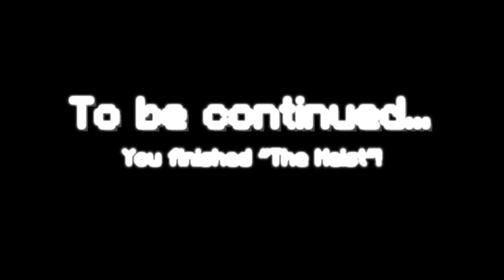Minecraft: KEVIN! You Are In SO MUCH TROUBLE! - The Heist Custom Map [9]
Kevin ordered a Gameband and when I put it on, I get transported into a crazy game where I am a thief and have to hack into systems and try to escape cameras, guard robots, lasers and more!

➡ About The Heist
The Heist is one of the most advanced Minecraft maps ever made with over 6000 command blocks! This map is completely vanilla Minecraft, with no mods in 1.8.7!

➡ Merchandise